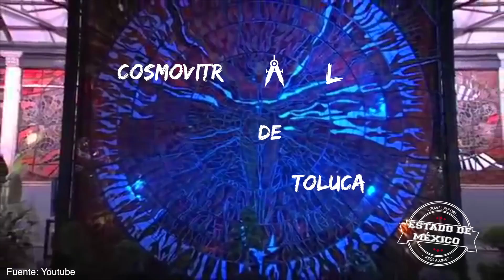COSMOVITRAL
Descubre junto con nosotros en Cosmovitral de Toluca en el Estado de México